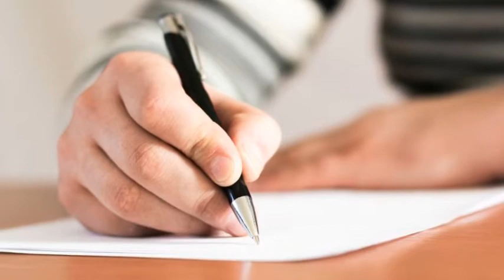Zé Maschke e "Roubei a Fazendeira" - Adriano Mendes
Zé Maschke apresenta a canção de José Mendes "Roubei a Fazendeira" interpretada por Adriano Mendes e Sandro Oliveira.